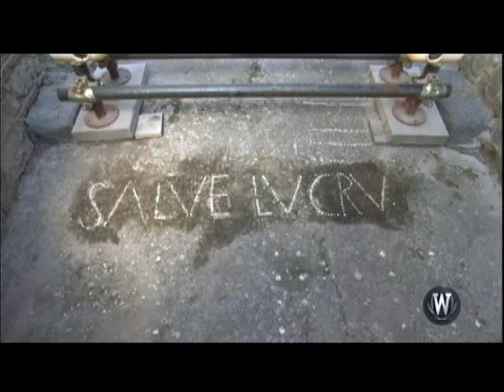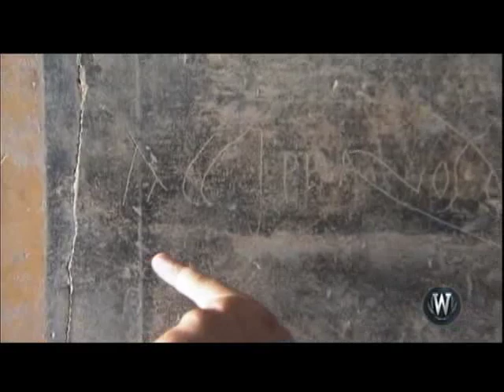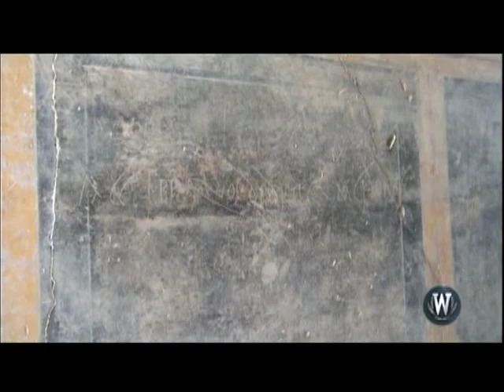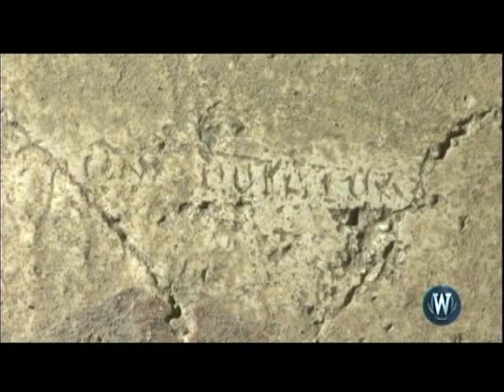The Lost City of Pompeii (1 of 2)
Pompeii was lost for nearly 1700 years before its rediscovery in 1748. Since then, its excavation has provided an extraordinarily detailed insight into the life of a city during the Pax Romana. Today, this UNESCO World Heritage Site is one of the most popular tourist attractions of Italy, with approximately 2,500,000 visitors every year.